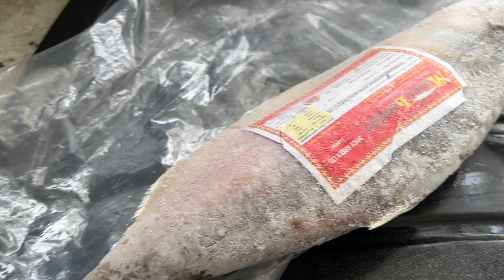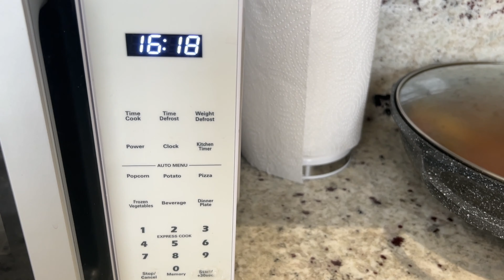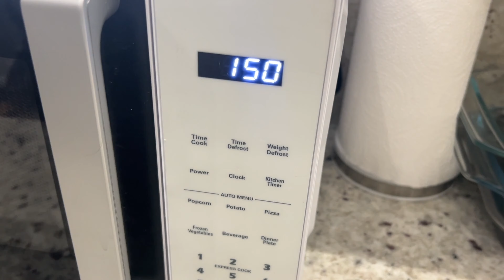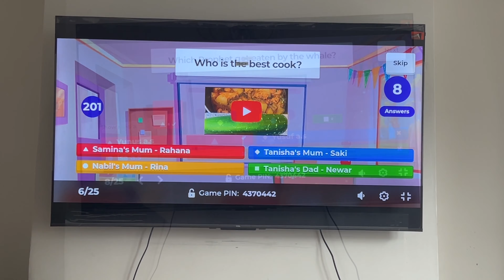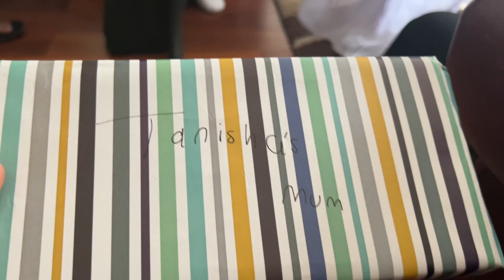কোরবানি ঈদের দিনটা পরিবারের সবাই মিলে একসাথে কাটালাম।Eid-ul-Adha 2023।Eid Vlog।